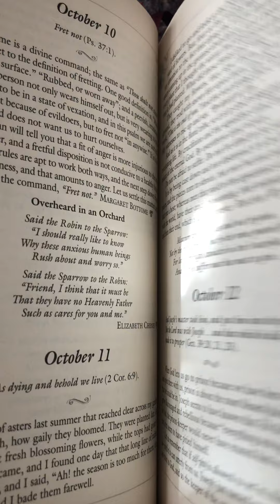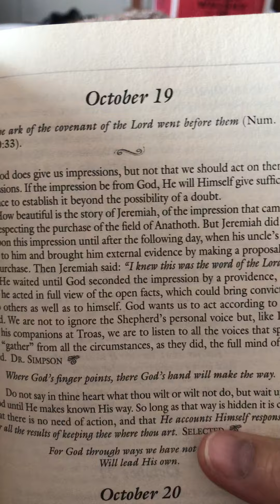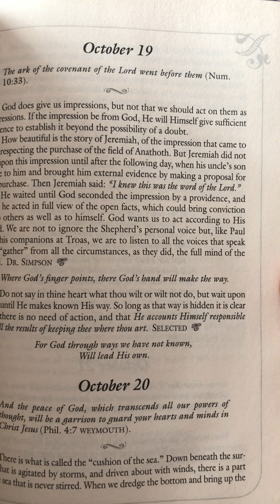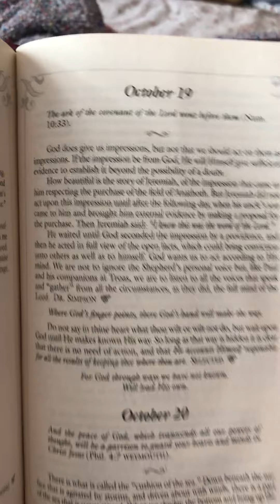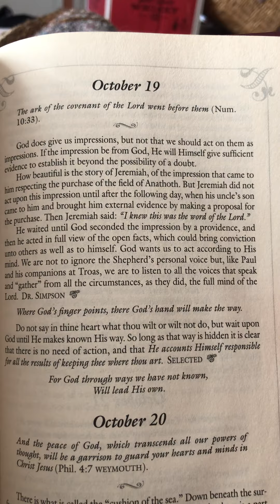Reading For October 19